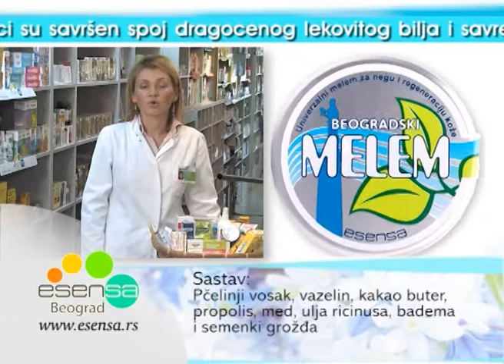Esensa 5x3 - 1.mp4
produkcija Inters-Yubika
Camera Paganini
Graph/edit Chegewarioys